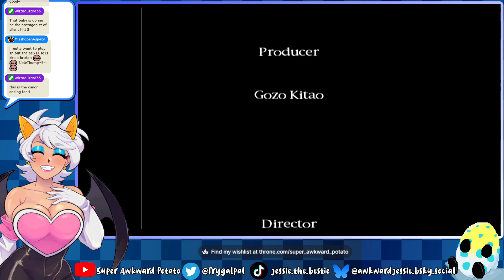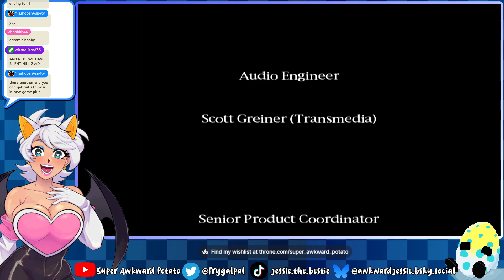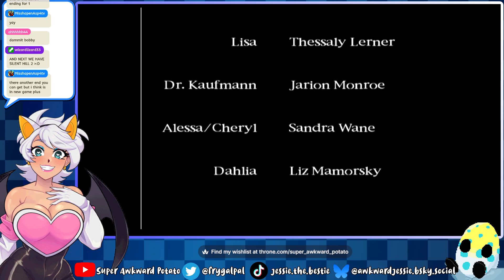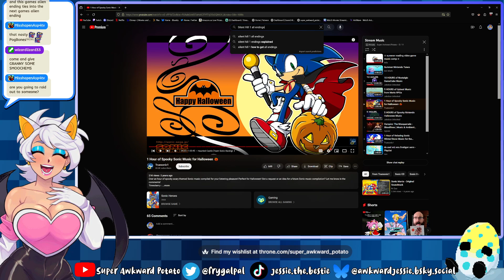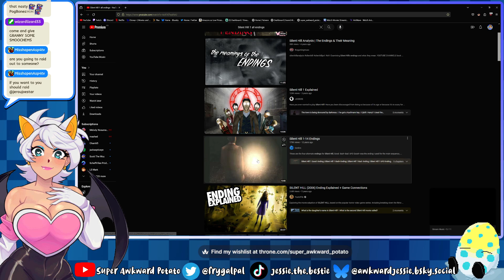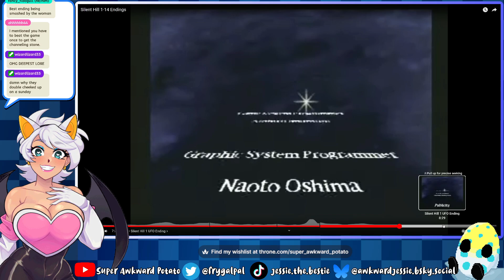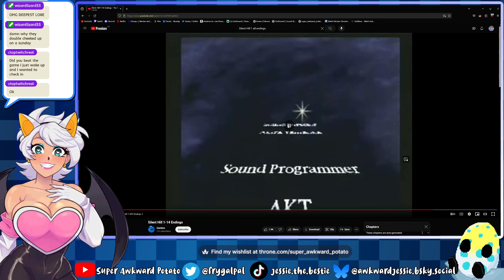KING OF THE SILENT HILL | Silent Hill [FINALE]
The Hills have been SILENCED.